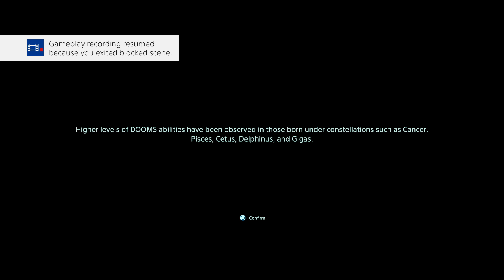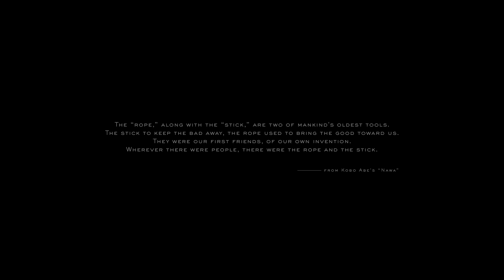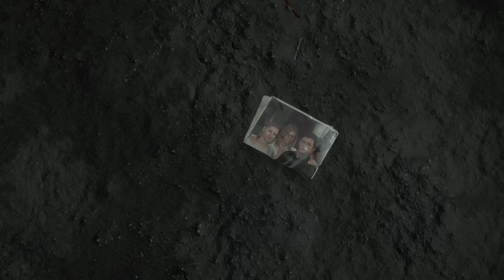HRK ขนส่งคุณภาพที่คุณไว้วางใจ - Death Stranding #1(มีต่ออยู่แล้ว)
ใครอยากส่ง FA สวยๆ ส่งได้ในทวิตเตอร์แท็ก hrkfanart นะครับ รูปสวยๆ เยอะเลยย

เปลี่ยนคำอธิบายใต้คลิปในรอบกี่ปีไม่รู้ รู้แต่นานมากกกกก 55555
ขอบคุณที่ยังรักและติดตามกันมาซำเหมอ

วรั๊กก
XOXO
พี่เหยก